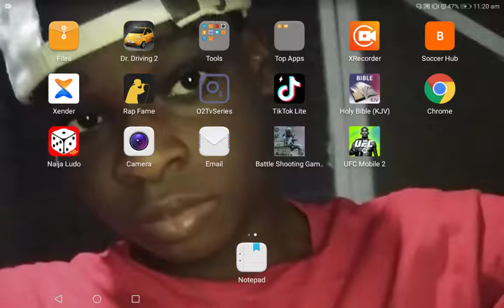Tricks To Shooting Game From Android and iOS